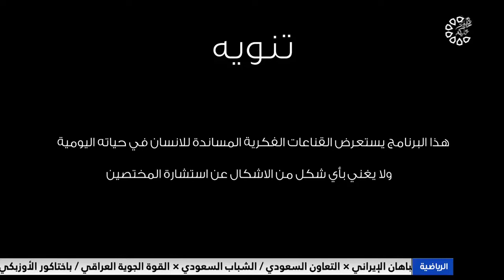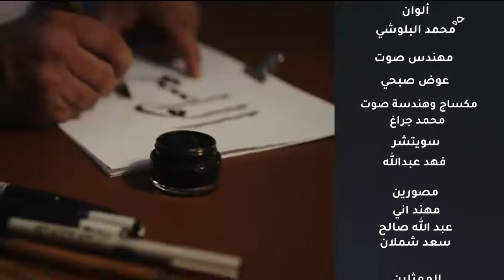تعرف عليه 18-4-2022